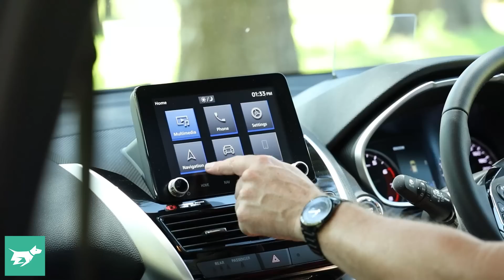Mitsubishi Eclipse Cross 2021 review | Chasing Cars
We drive the new Mitsubishi Eclipse Cross to see how this small SUV compares.

Is the Mitsubishi Eclipse Cross the sweet spot in this brand’s SUV lineup? Larger than an ASX but smaller than an Outlander, the Eclipse Cross shares underpinnings with the ASX but uses a much more modern 1.5-litre turbo petrol engine, and also a CVT gearbox. AWD is optional.

The 2021 Eclipse Cross competes with other small SUVs like the Mazda CX-30, Volkswagen T-Roc and Toyota C-HR – but is the Mitsubishi the car to buy?

In today’s video, Ponch takes a detailed look at the high-spec Mitsubishi Eclipse Cross Exceed to give you detailed insights about this vehicle.